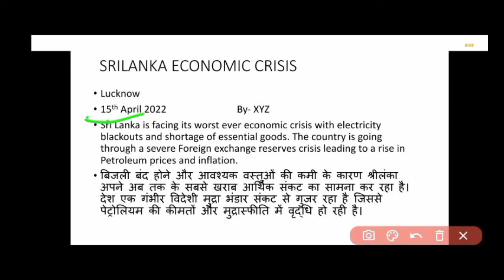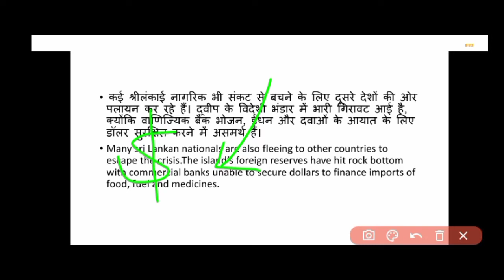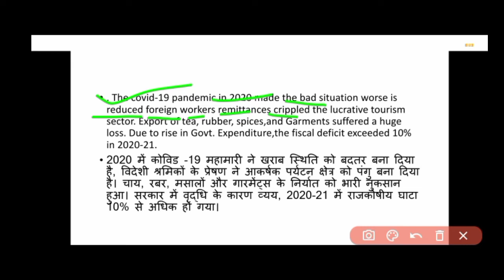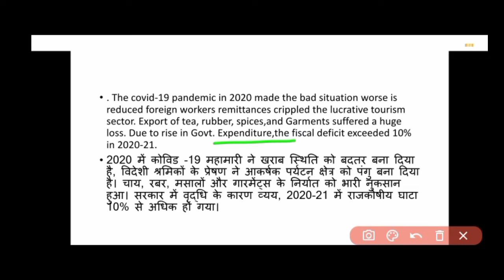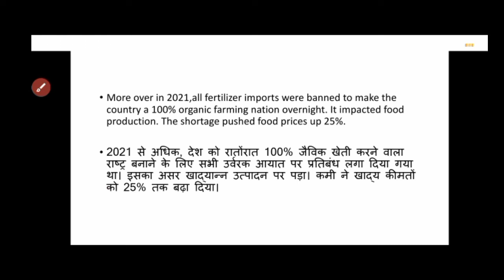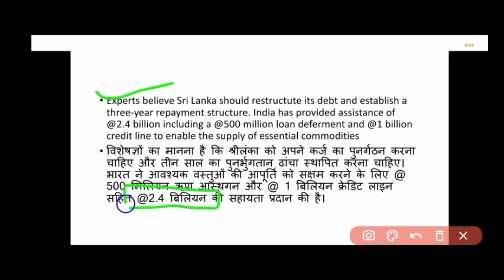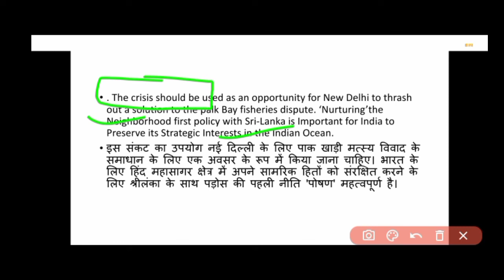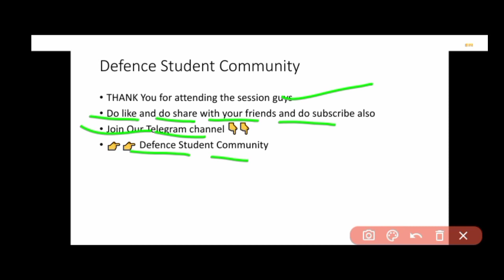Report Writing Series for CAPF AC 2022 l SRI LANKA ECONOMIC CRISIS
You Guys can search on Telegram - Defence Student Community

Hello.
I am NIRAJ YADAV.
दोस्तो अगर आपको विडियो अच्छी लगती है। तो आप हमारे वीडियो को लाइक करे और आप हमारे चैनल पर पहली बार आए है तो चैनल को सब्सक्राइब भी कर दे ।कमेंट कर के आप बता सकते है की वीडियो आपको कैसी लगी और अपना बहुमूल्य सुझाव भी आप हमे कमेंट के माध्यम से बता सकते है ।वीडियो को अपने दोस्तो के पास भी शेयर करे ।.
दोस्तो आप हमारे चैनल के साथ ऐसे ही सपोर्ट और प्यार बनाए रखे हम आपके लिए ऐसे ही exam related और syllabus के अनुसार वीडियो आती रहेंगी। तो आप हमारे चैनल पर ऐसे ही अपने सुझावों और प्यार को बनाए रखे।.
दोस्तो हम आपको बता दे की हमारे चैनल का टारगेट 1K सब्सक्राइबर का है तो आप हमारे इस टारगेट को पूरा करने का प्रयास करे हम आपके लिए आगे भी ऐसी ही exam related और syllabus कोकंप्लीट करने वाली विडियोज आती रहेंगी है जल्दी से जल्दी आप इस चैनल पर हमारे इस टारगेट को पूरा करे।.
दोस्तो अगर आपको हमारे वीडियो में कुछ भी कमी या गलती दिखाई देता है तो आप  कमेंट की माध्यम से हमे जरूर बताएं
             जय हिंद

                                                      धन्यवाद